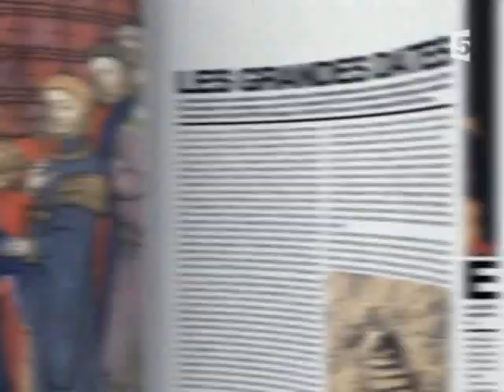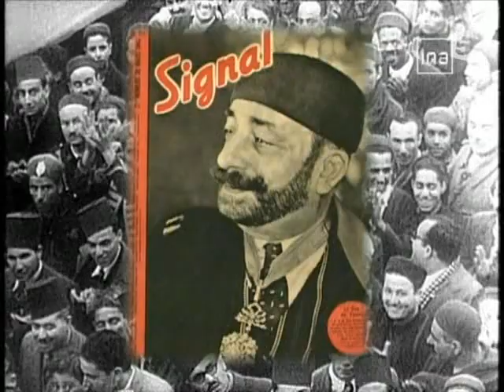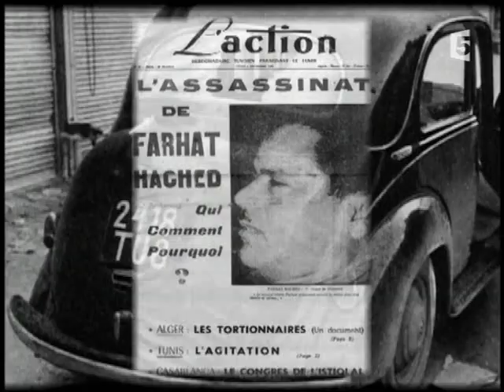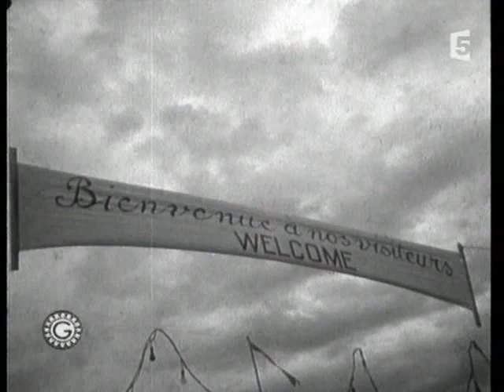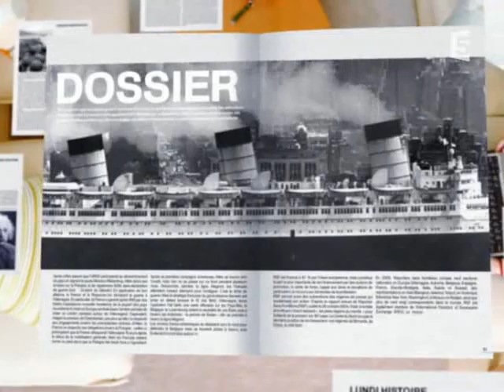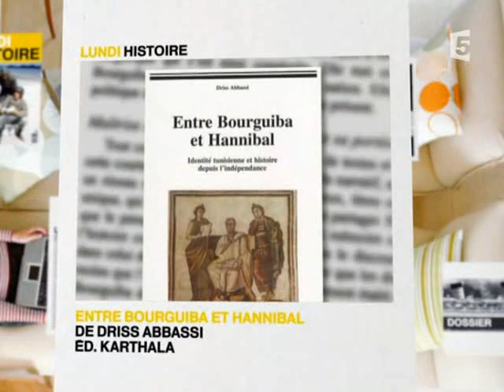Un printemps 1956 2 sur 2 L'indépendance de la Tunisie Protectorat, colonisation France 5 TVRip DivX 6 par CaribouProd